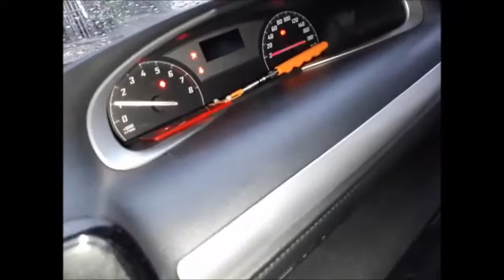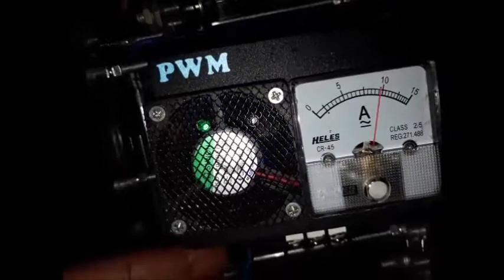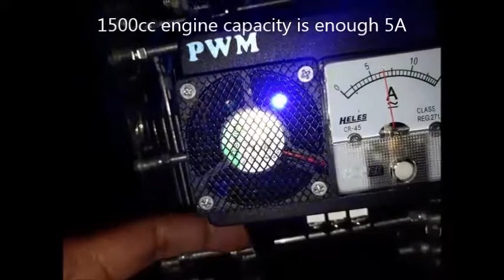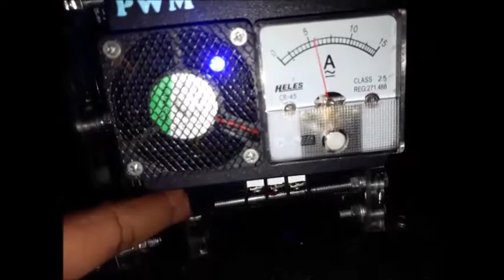How to install a fuel saver HHO+EFIE Joko Energy on Toyota Sienta 1.5L 2016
Saving fuel "Joko Energy Indonesia" on these Toyota Sienta 1.5L 2016 using HHO reactor which decompose water (H2O) into HHO or oxyhydrogen gas.

Penghemat bbm "Joko Energy Indonesia" pada Toyota Sienta 1.5L 2016 ini menggunakan reaktor HHO yang menguraikan air (H2O) menjadi gas HHO atau OxyHydrogen.